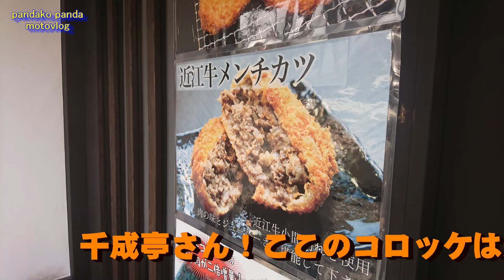#116 初登場バイク女子ちょも！ コロッケツーリング後編 【Motovlog】BMW S1000R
コロッケツーリングの後編になります！